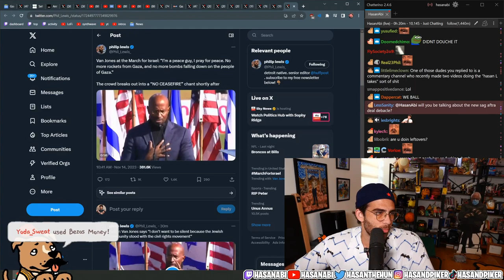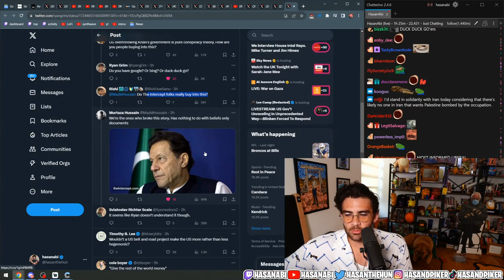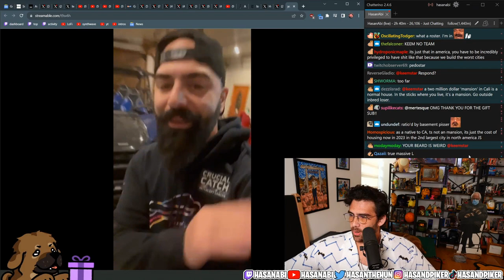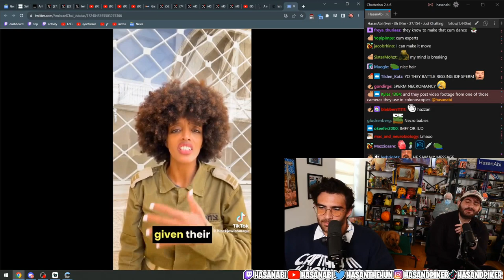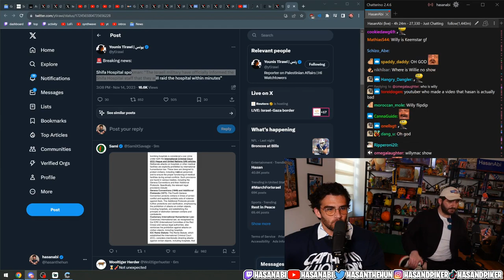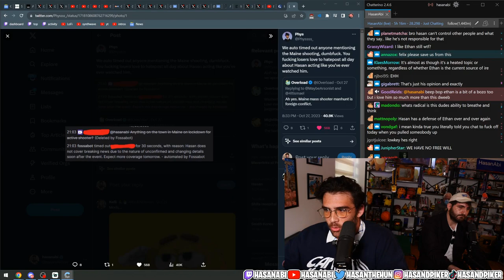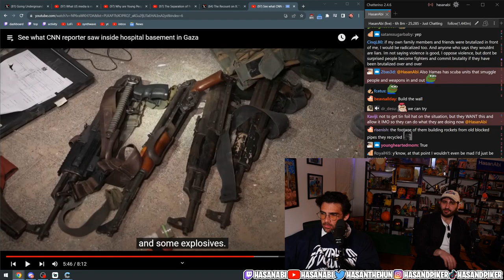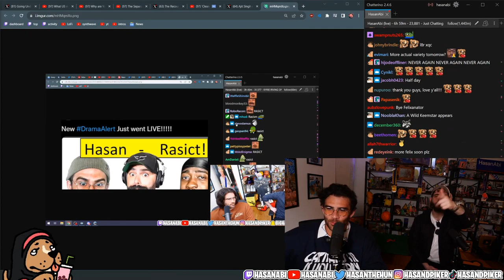HasanAbi Optimized twitch stream from 2023-11-14 'HOUSE STOPGAP FUNDING MEASURE,'...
Twitch stream from 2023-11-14, edited to remove silences and AFK portions.